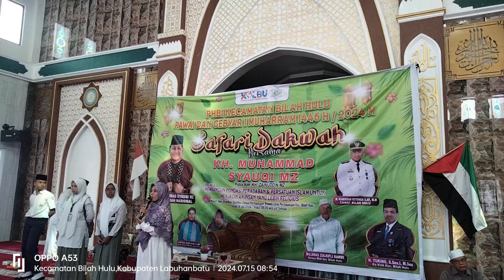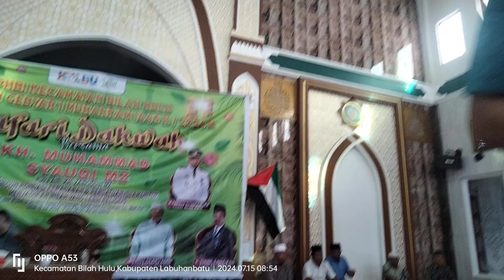PAWAI PERAYAAN TAHUN BARU HIJRIYAH 1446 H